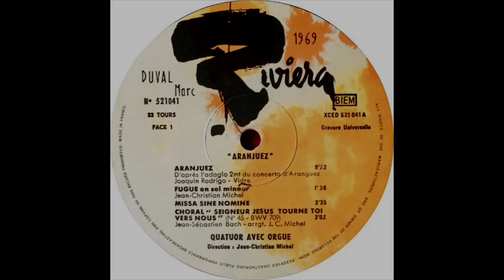259 [MUSIC ONLY] Jean Christian Michel - "Aranjuez" (GARDNSOUND Remix)